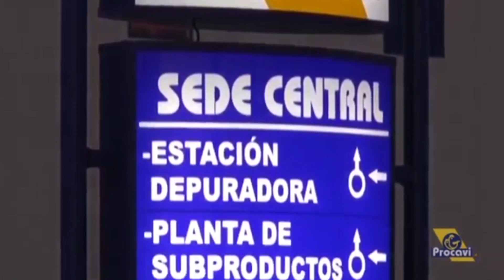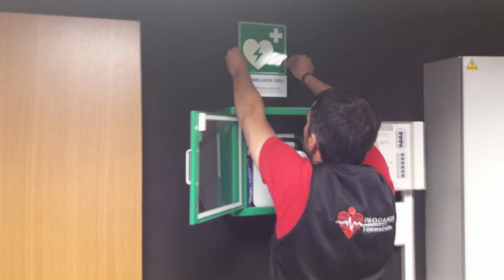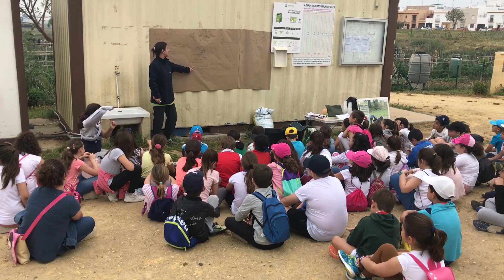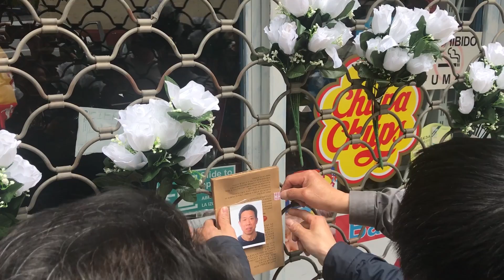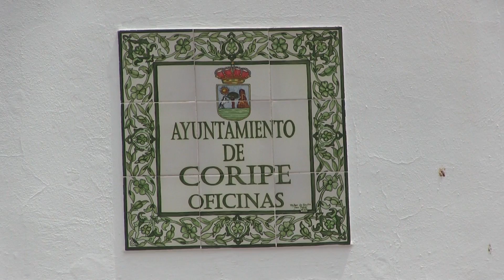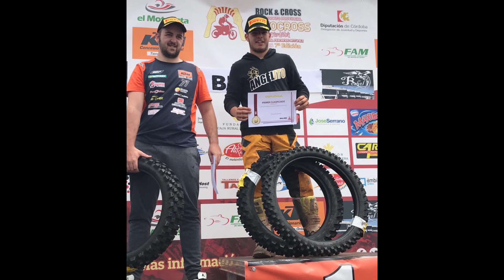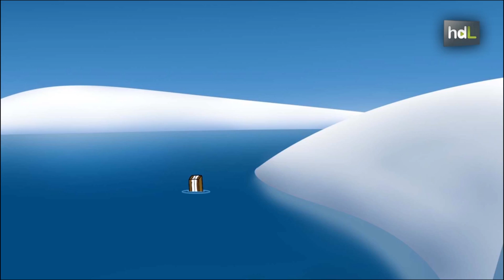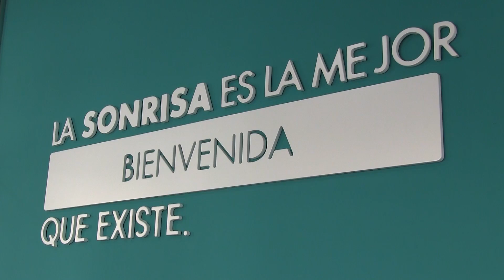AION Información 25 de mayo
Te contamos lo más destacado de la semana en un nuevo informativo.